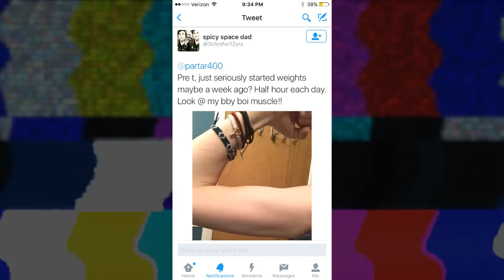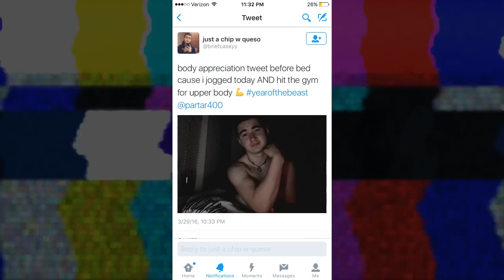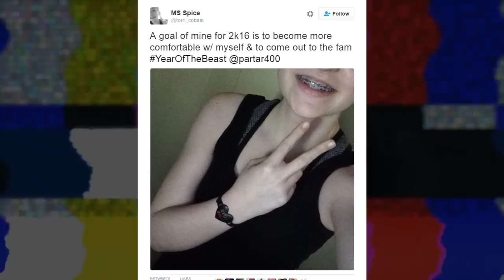FtM Body Update - YearofTheBeast (September)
Thank you to everyone who posted yearofthebeast pictures!

Hey! All proceeds will go toward my top surgery!